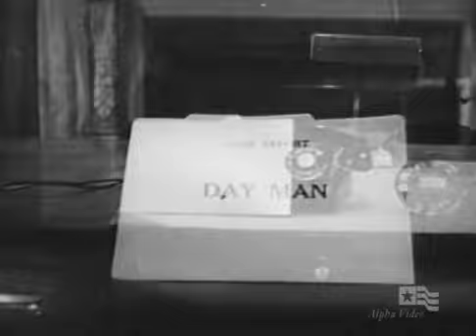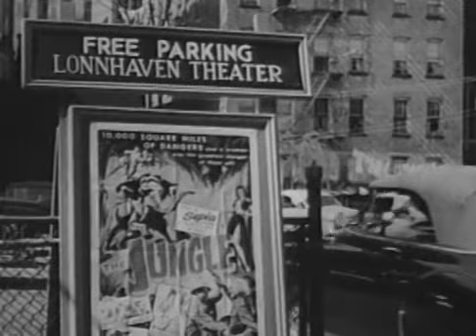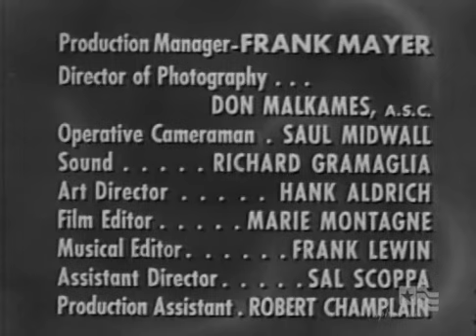Man Against Crime/Follow That Man "The Day Man" S04E43 - May 20, 1953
Private investigator Mike Barnett called upon to capture a team of daytime burglars.

As always, your likes and subscriptions are greatly appreciated.